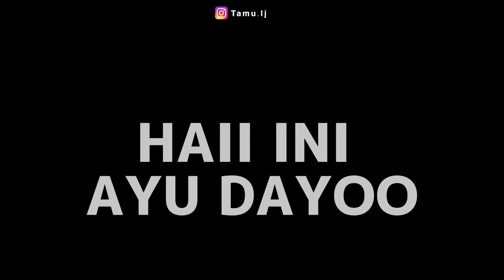Kuliah IT di jepang yang dibutuhkan bukan kepintaran tapi.....